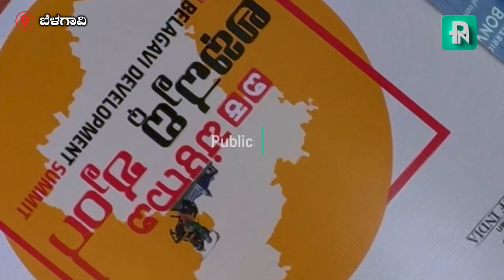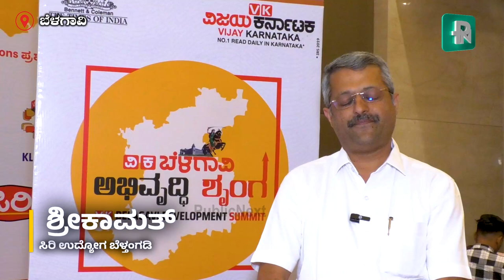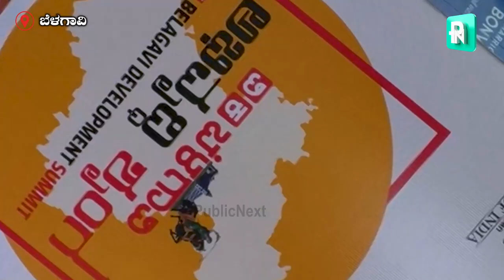ಬೆಳಗಾವಿ ಅಭಿವೃದ್ಧಿಗೆ ವಿಕ ಹೊಸ ದಿಕ್ಸೂಚಿ